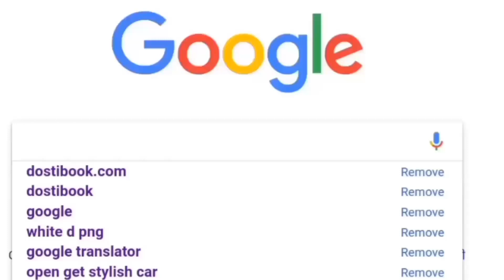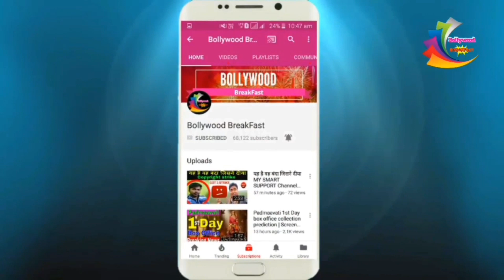Mouni Roy के इस Look को देखने के बाद लोगों का मुंह खुला का खुला रह गया | Mouni Roy S.E.X✨ Look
KGFV/sZero